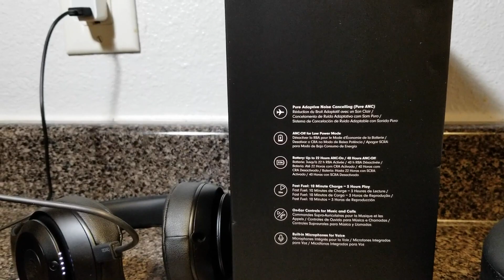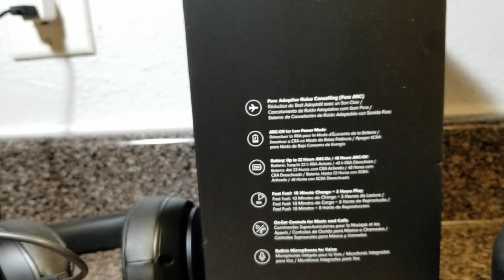2021 Beats Studio 3 Wireless Headphone Review